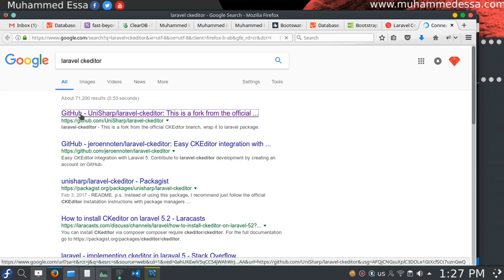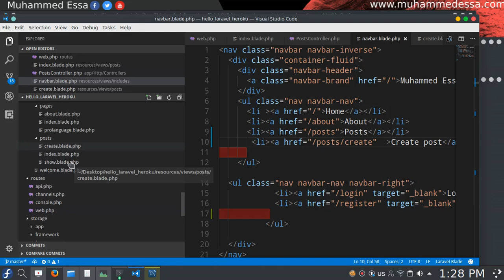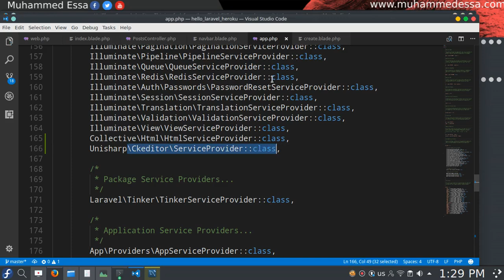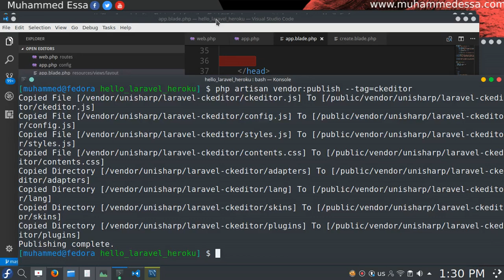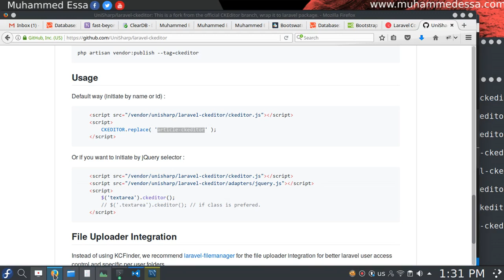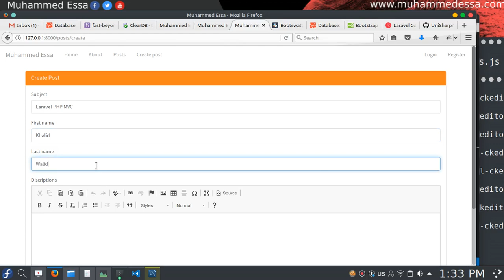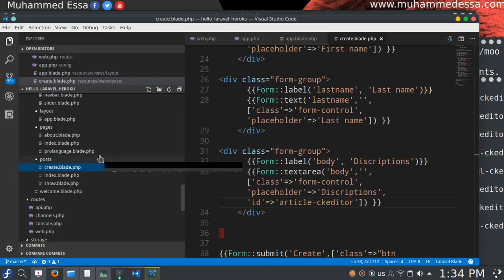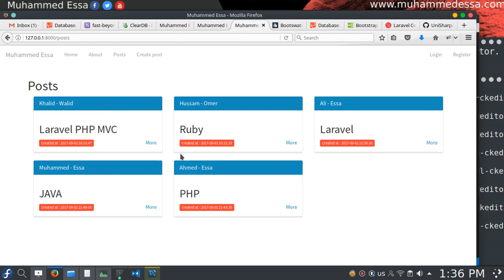33 Laravel Forms create post